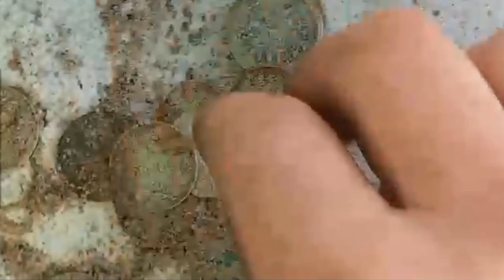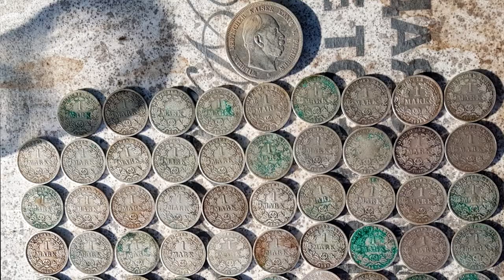Спасибо НЕМЦЫ! Он теперь БОГАТЫЙ человек после такой находки!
Ребята нашли кошелек с монетами из серебра. Вот это находка я понимаю, но не понимаю, как такое находят...